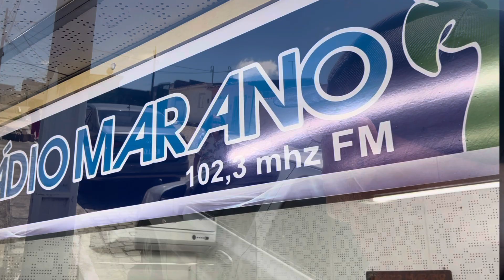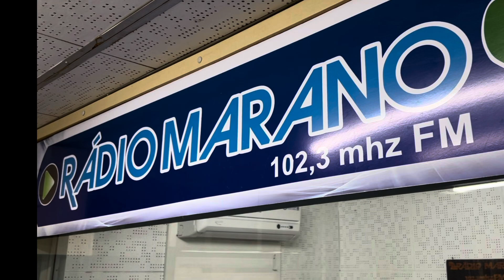Rádio MARANO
Conhecendo essa emissora de Garanhuns a convite do amigo Tonny
Duran.